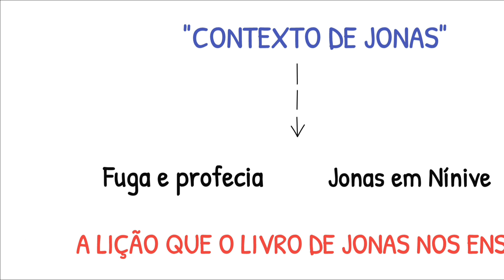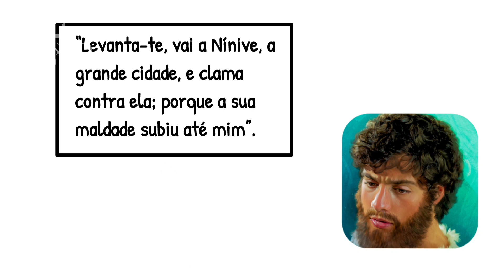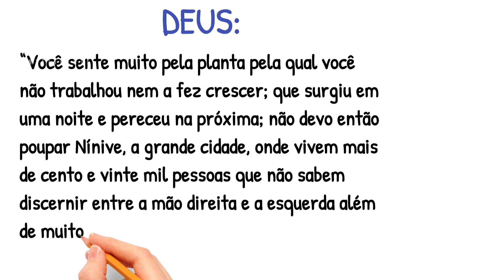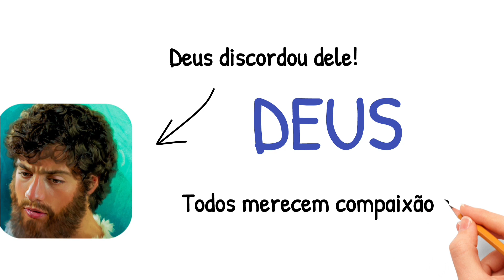A história de JONAS e o ARREPENDIMENTO dos NINIVITAS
Jonas é o quinto dos profetas menores da Bíblia cristã, ele ficou conhecido como o profeta que foi engolido por um grande peixe, por tentar fugir de uma missão que Deus-lhe havia dado.
Deus mandou Jonas pregar em Nínive que a cidade seria destruída. Ele relutou mais foi, e os ninivitas se arrependeram com a profecia de Jonas e Nínive foi salva. Porém Jonas não ficou feliz. O livro de Jonas trata do arrependimento dos ninivitas, a rebeldia do homem de Deus e a grande misericórdia de Deus que é estendida a todas as pessoas que se arrependem.
Veja nesse vídeo essa história e que lição esse livro nos ensina.

ÍNDICE DO VÍDEO:
0:00 INTRODUÇÃO E APRESENTAÇÃO
0:22 QUEM FOI O PROFETA JONAS?
1:00 O CONTEXTO QUE JONAS VIVEU
2:09 JONAS, A BALEIA E OS NINIVITAS
4:11 A PREGAÇÃO DE JONAS E O ARREPENDIMENTO DOS NINIVITAS
5:16 O DESGOSTO DE JONAS
6:31 O QUE APRENDEMOS COM JONAS NA BÍBLIA?